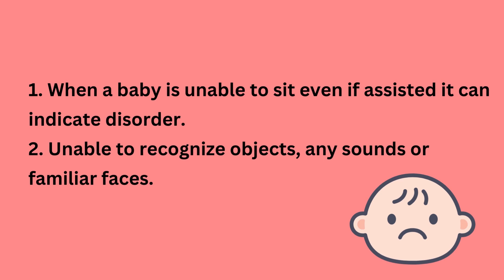8 months old baby milestones | Aspiring Toddlers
Your little one is presently 8 months old and you should feel nostalgic how the most recent eight months have passed.

This video gives you the data about the significant achievements that your child ought to arrive at by the age of eight months.

When the child is 8 months old, he can join coordinated movements and tactile attention to investigate undertakings. Their sound development assists them with moving and co-ordinate. Your child will attempt to speak with you in a greatly improved manner utilizing words and language. Their little personalities will bring issues to light of the climate around them. They will be interested in all that and couldn't want anything more than to investigate the house with their creeping abilities.

Here we are sharing critical achievements of a multi-month-old child that you should be mindful of.

Babies are born in this world with unlimited abilities.
our blueprint helps you to discover the hidden abilities and potential in your baby.

Our blueprint helps your baby to be able to
Crawl at 3 months on their belly
Develop  Fine Motor and Gross Motor skills very early on
Develop Photographic memory
Develop creative thinking
Cognitive Development
Personality Development

Just give 10 minutes a day with the Aspiring toddlers blueprint to explore the hidden talents and potential in your baby.